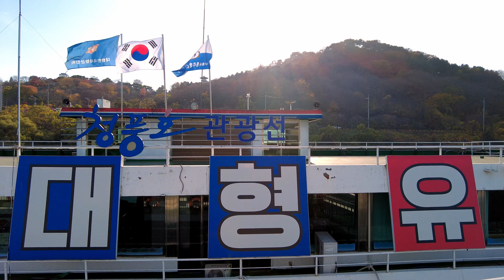4k#제천여행#가을빛에물든청풍호#청풍호유람선#옥순봉#구담봉#옥순봉출렁다리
청풍호 유람선은 내륙의 바다 청풍호에서 천혜의 자연이 살아숨쉬는
청풍호의 물위를 직접 갈라보며 남한강 줄기의 호연지기와 아름다움을 느껴 볼 수 있다.
청풍호 유람선은 제천 청풍호반의 대표 유람선으로,
옥순봉, 구담봉, 월악산, 금수산의 기암절경이 어우러진 남한강의 비경을 만끽해보자.
아름다운 봄의 벚꽃, 청푸른 여름의 수면, 오색찬란한 가을의 단풍, 눈덮인 새하얀 겨울의 설경은
우리 청풍호 유람선의 자랑이자 우리가 누릴 수 있는 최고의 선물이다.
요즘 안전사고가 많이 발생하는데 청풍호 유람선은 안전관리를 최우선으로하여
30여년간 단 한번의 사고 없이 순조로이 운항하고 있다고 한다
청풍호 유람선과 함께 내륙의 바다라 불리는 제천 청풍호의 수묵화를 함께 감상해보자.
※ 유람선 승선시에는 신분증이 꼭 필요합니다.